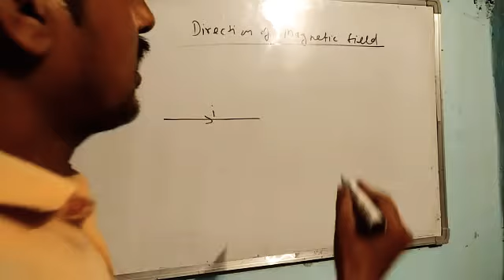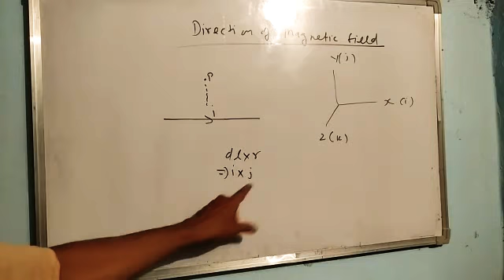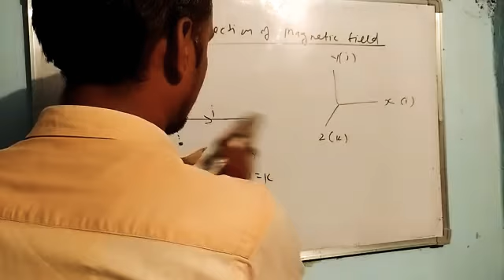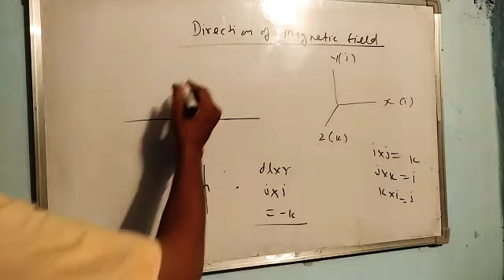Class10 physics lecture 56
Find the direction of  magnetic field
Class 10